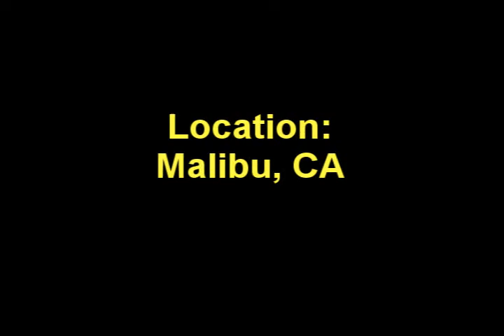Malibu Sunset(Harpsichord)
Sunset in Malibu set to music of Louis Couperin.